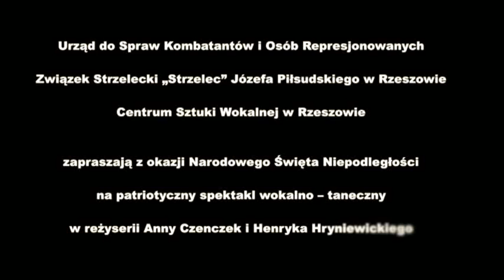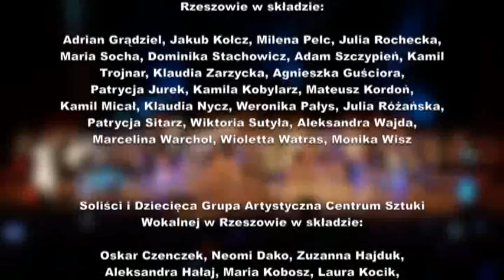Zakazane piosenki 07.11.2016 r. - koncert